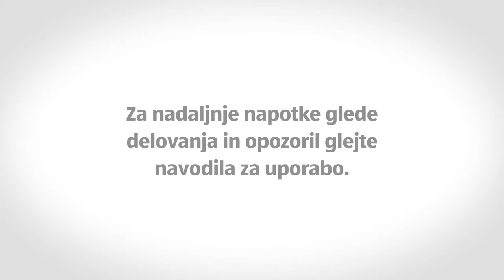Manikirni in pedikurni komplet